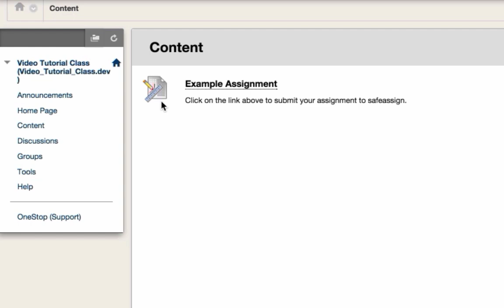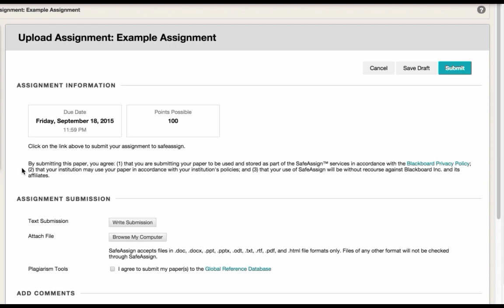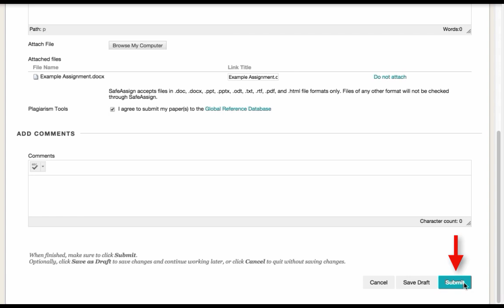How-to Submit an Assignment to SafeAssign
Created and produced by Wichita State's Instructional Design and Technology team, this brief video shows students how to submit an assignment to SafeAssign in Blackboard.